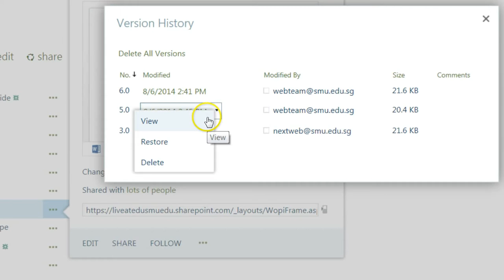File version and history in SharePoint